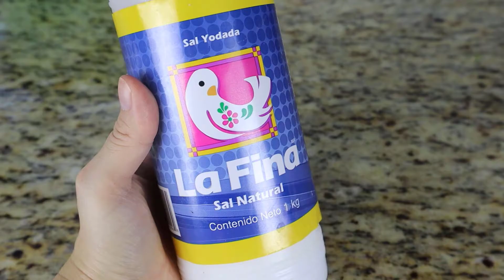COMO HACER BISTEC RANCHERO - BISTEC DE RES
la mejor forma de preparar un bistec de res es este bistec ranchero que queda riquisimo y se requieren pocos ingrendientes.

Ingredientes :
700 gr de bistec de res
5 tomates saladette
1 cebolla mediana
2 papas medianas
1/2 limon
3 chiles serranos
sal
pimienta
2 ajos